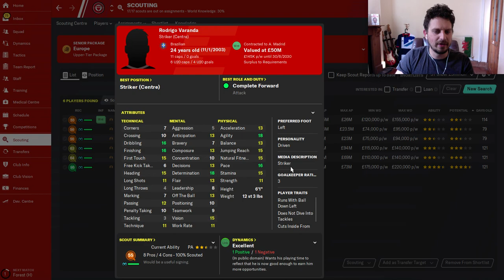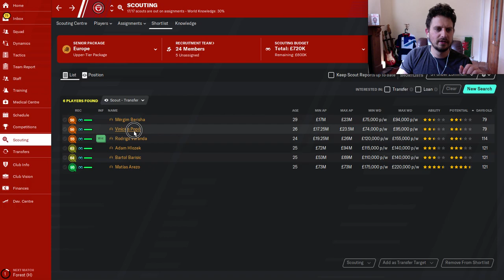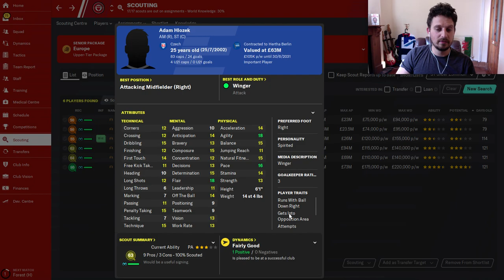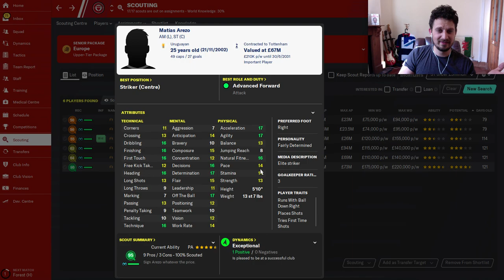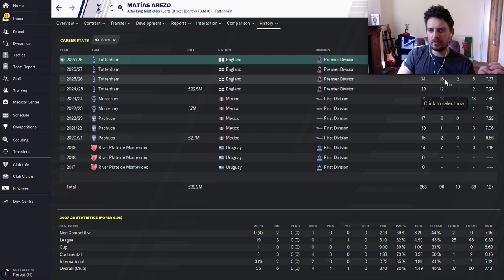Cheap Wonderkids | FM20 | Strikers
FM Wonderkids: Best Cheap Wonderkids | FM20 | Strikers : Football Manager 2020
Here at FM wonderkids we scout out the best players in football manager 2020 so you don’t have to. We are always looking for the best wonderkids in football manager 2020 and here we have a list of the best Cheap Wonderkids | FM20 | Strikers with asking price.

We scout fm 20 for:

 • Value
 • Bargains
 • Wonderkids
 • The Best Players
 • Potential Ability

So sit back and enjoy our helpful and informative guide to creating tactics and be sure to keep scouting for the best value players, wonderkids and bargains in FM20.

FM Wonderkids